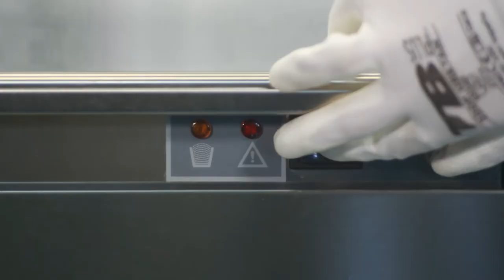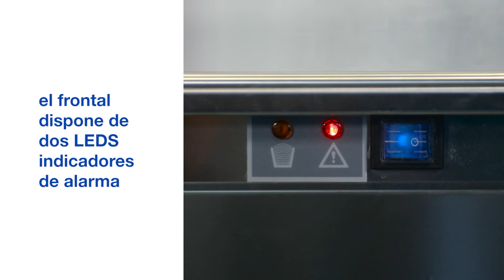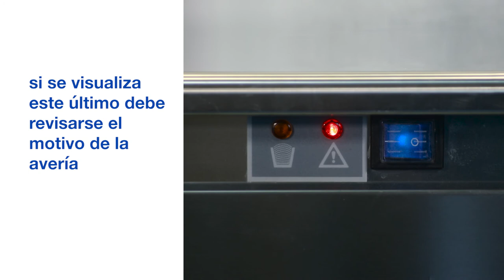Funcionamiento máquina de hielo Ice Queen granular - ITV Ice Makers